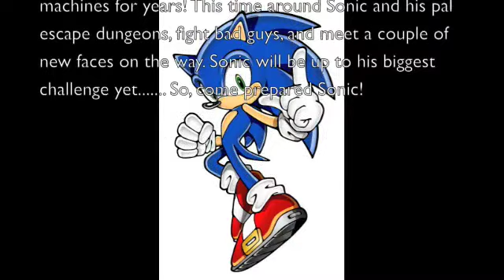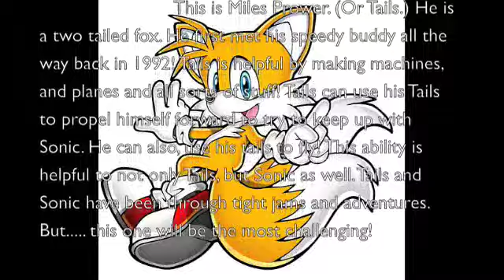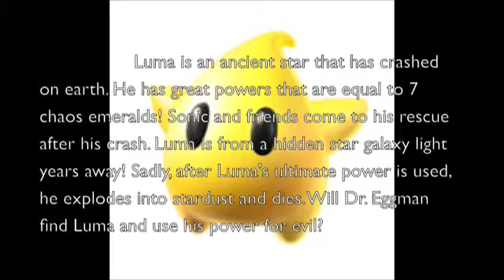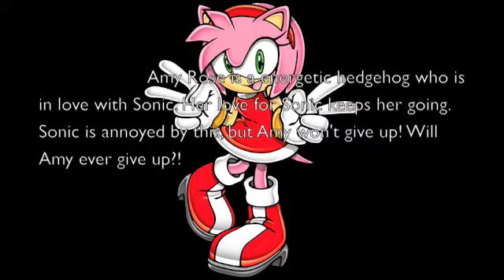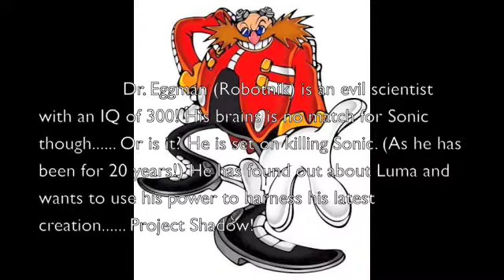Sonic Movie Information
Just some info on my new movie, Sonic and the Shooting Star!